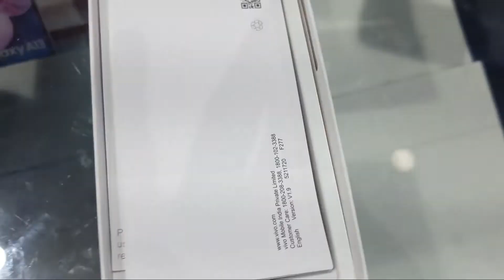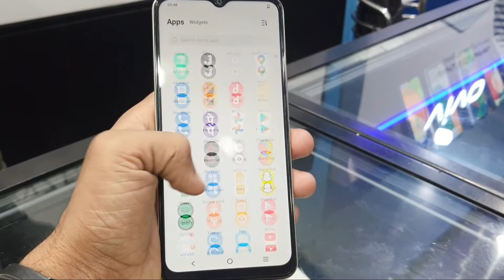New Vivo Y16 Unboxing And Review // Vivo y16 Full Specifications, Y16 Price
Vivo Y 16 Specifications
Vivo ne apanee Y-seereej ke tahat bhaarat mein apana letest bajat smaartaphon lonch kar diya hai. ise VIVO Y16 naam diya gaya hai, jo 5000mAh kee badee baitaree, echadee+ disple ke saath 6.51 inch kee skreen, dual riyar kaimara setap aur kaee aur romaanchak pheechar ke saath aa raha hai. yah do Color "stelar black" aur "drijaling gold" mein upalabdh hoga.
VIVO  Y16 ke Price  Or Offers

smaartaphon ke 3gb Ram aur 32gb storej vaale bes verient kee keemat 9,999 rupaye se shuroo ho rahee hai. jabaki 4gb raim aur 64gb storej ke jyaada verient kee keemat 12,499 rupaye hogee. smaartaphon veevo indiya ee-stor aur sabhee ritel paartanar stor par khareedane ke lie upalabdh hai.